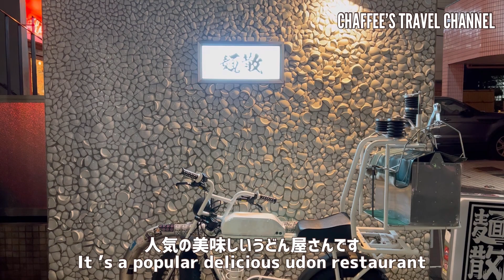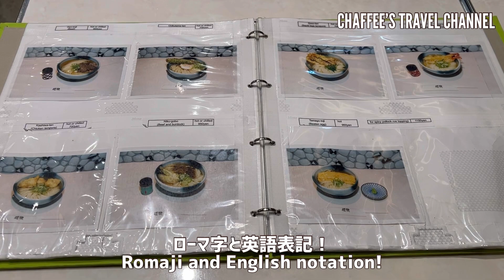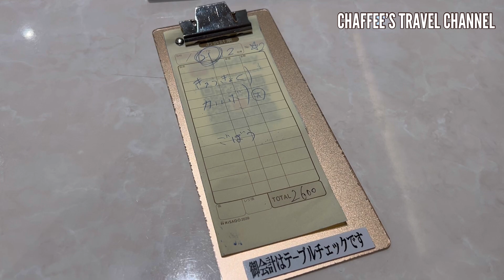【原宿うどん】麺散 映える釜たまうどん HARAJUKU MENCHIRASHI 原宿 ランチ表参道 Delicious udon NOODLE / CHAFFEE’S TRAVEL CHANNEL